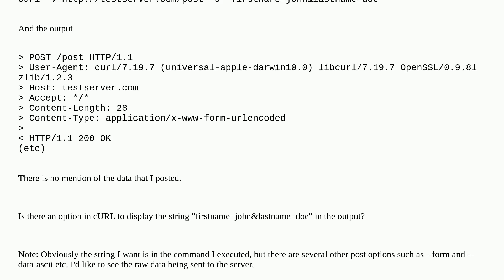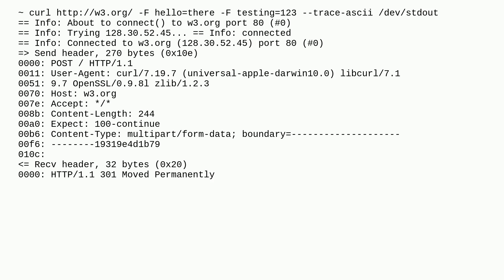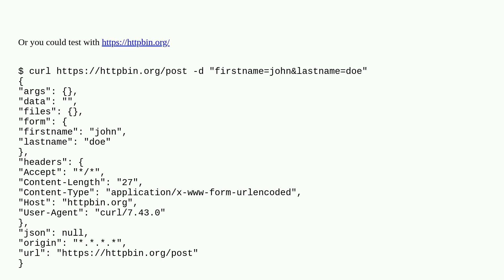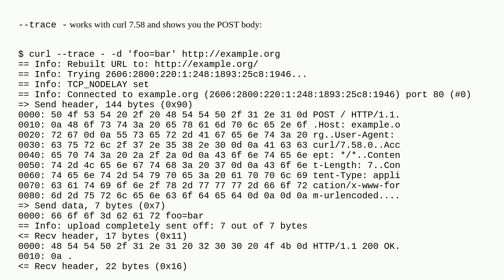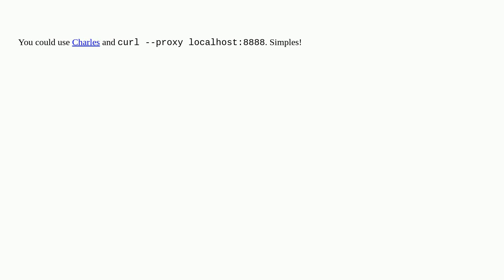How do you display POST data with cURL?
A special thanks goes out to the awesome community

  curl debug